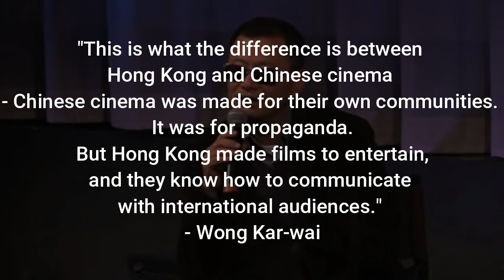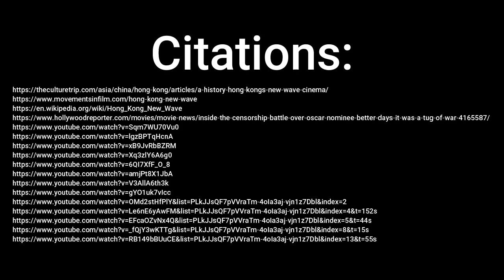What happened to Hong Kong Film? | video essay and documentry of Hong Kong New Wave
This is a short video essay where I pried my way into the history of my home town Hong Kong and it's golden age of international success in the entertainment industry.

Please excuse my wonky pronunciation (totally didn't do this at 3am)

Recently I've discovered some lovely Capsule Coffees and uncommon dark chocolate from Slitti, Go check out the website, and purchases in Hong Kong or Guangzhou could enjoy free shipping over 350HKD!

Store Adress: Tsim Sha Tsui, 3號鋪 1-3 Minden Avenue, 地下2